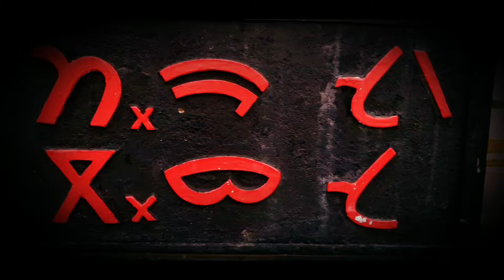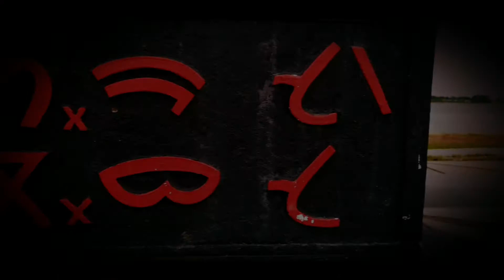Cinematic Video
Balige adalah Ibu Kota dari Kabupaten Toba Samosir yang dapat anda tempuh hanya sekitar 20 Menit dari Bandara Silangit (Silangit Airport) atau 1,5 jam dari Parapat. Kota ini adalah lokasi Karnaval Pesta Kemerdekaan 2016 pada baru-baru ini dilaksanakan lho yang langsung di hadiri oleh Presiden Jokowi. Di kota ini Anda akan menemukan berbagai lokasi yang sangat cocok untuk bersantai, merasakan ketenangan dan kenyamanan dari berbagai kesibukan Anda tiap hari.
Video ini merupakan Footage kondisi terbaru tahun ini(2020) dari setiap momen-momen yang terdapat di Alam Sumatera Utara Khususnya,kabupaten Toba dan sekitarnya.